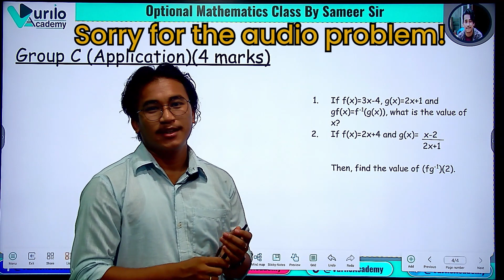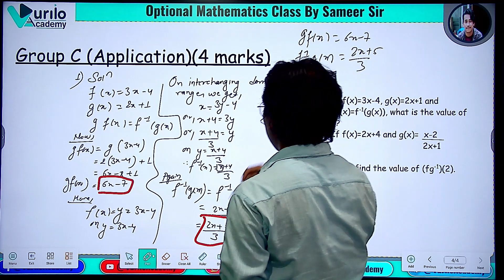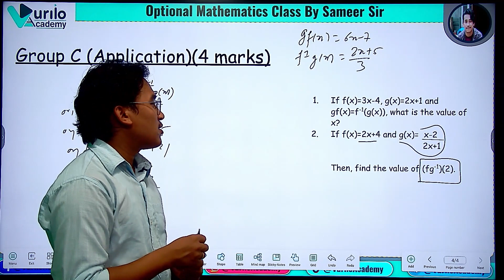Unit 1 - Function || Numerical 4 marks || Class 10 SEE || Optional Mathematics